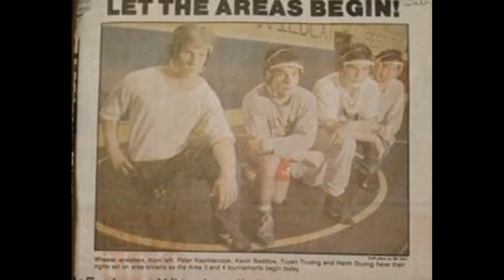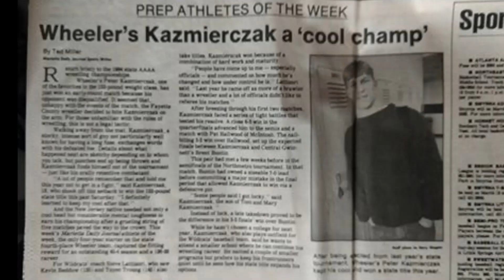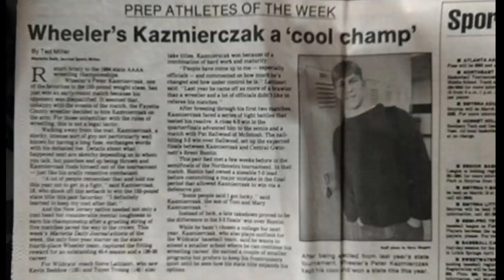Steve Lattizori: 35 Years of Coaching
Steve Lattizori: 35 Years of Coaching Wrestling

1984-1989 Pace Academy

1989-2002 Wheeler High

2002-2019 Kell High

Coach Lattizori won over 500 dual meets as a head coach, and coached 22 individual state champions.

He was inducted into the Georgia Chapter of the National Wrestling Hall of Fame in 2015.